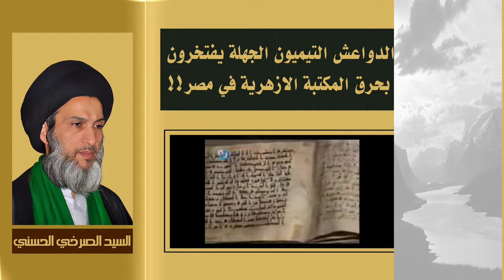مدّعون للدين والمذهب والقومية!!! تعرف على ابرز ما جاء في المحاضرة 22